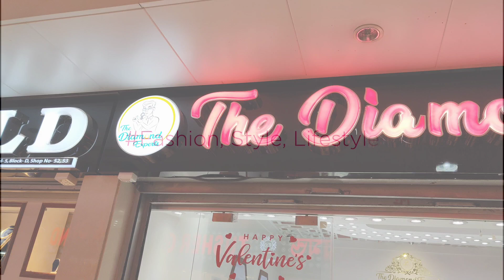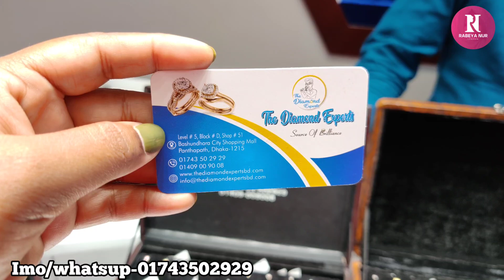২১০০ টাকায় অথেনটিক ডায়মন্ড নজ পিন কিনুন/Only 2100 tk Daimond nose pin/Diamond jewellery.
২১০০ টাকায় অথেনটিক ডায়মন্ড নজ পিন কিনুন/Only 2100 tk Daimond nose pin/Diamond jewellery.